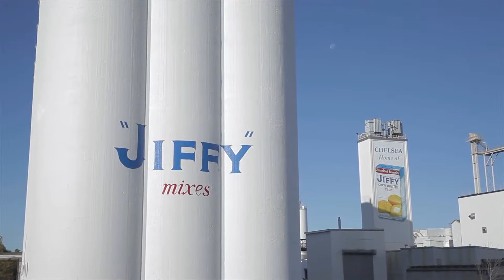City of Chelsea, MI